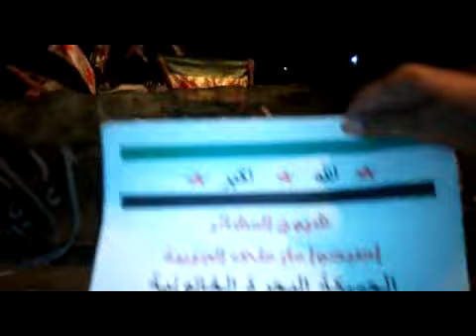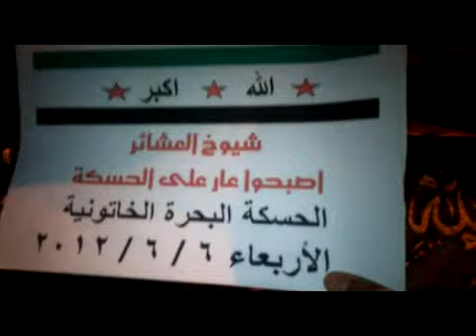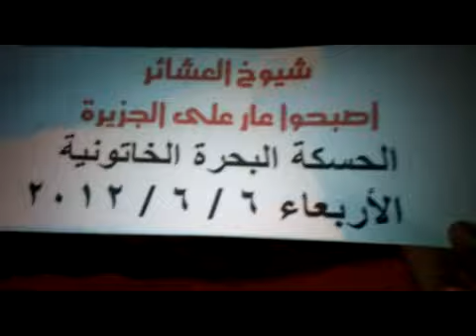الحسكة - مسائية ابطال البحرة الخاتونية 6-6-2012 ج1.mp4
مسائية ابطال البحرة تنادي الله واكبر ياربي عليهم ذبحوا حماة ياالله بديهم وبإسقاط النظام وإعدام المجرم بشار ولنصرة أهلنا وأطفالنا في الحولة وتنديداُ بالصمت العالمي المتفرج على مجازر الطاغيةبشار وشبيحته المجرمين ولدعم وتسليح الجيش الحر.
"الله اكبر الله اكبر "